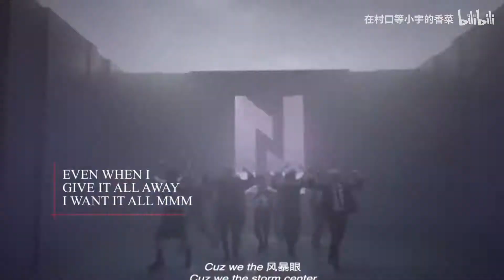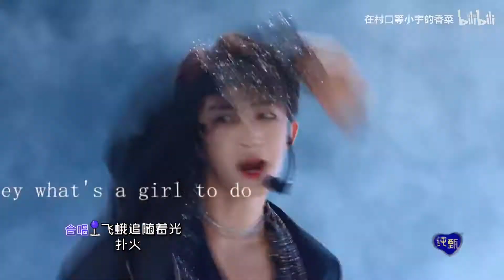INTO1 Liu Yu Stage sync video to the beat【just like fire】舞台卡点混剪，我是一颗勤奋的香菜 Cr：bilibili在村口等小宇的香菜